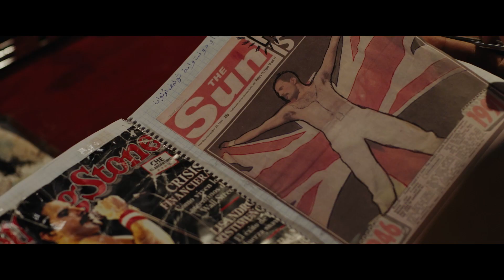RAZZIA de Nabil Ayouch - Bande annonce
A Casablanca, entre le passé et le présent, cinq destinées sont reliées sans le savoir.
Différents visages, différentes trajectoires, différentes luttes mais une même quête de liberté.
Et le bruit d’une révolte qui monte…